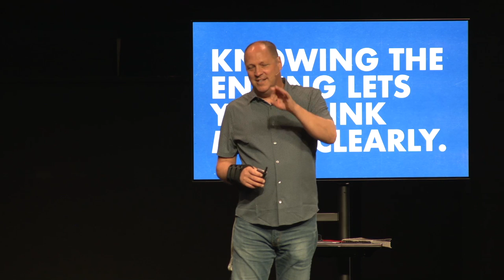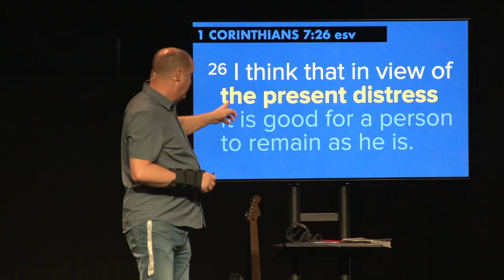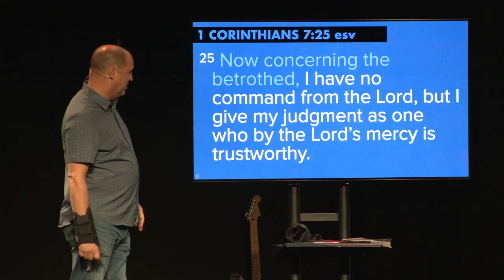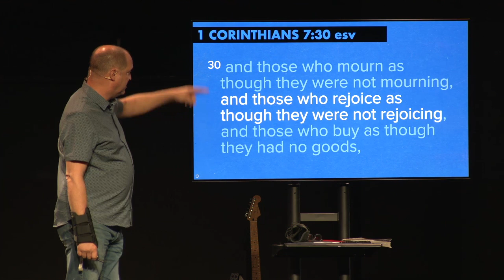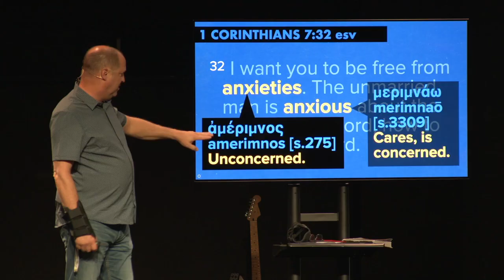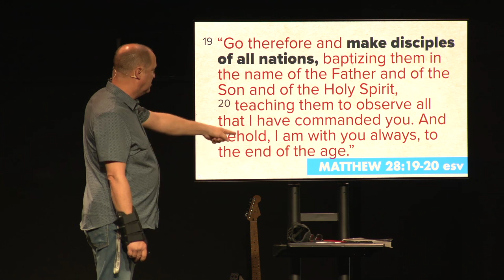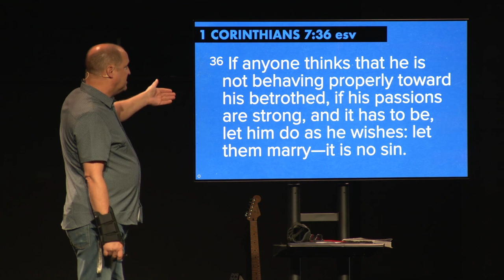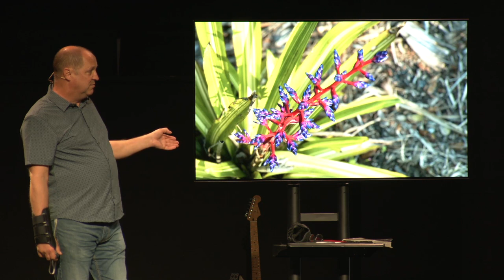How Does Eternity Inform Your Decisions? with Pastor Steve Pruitt